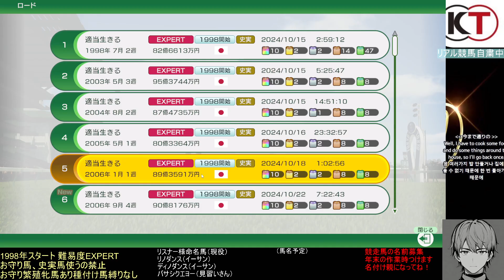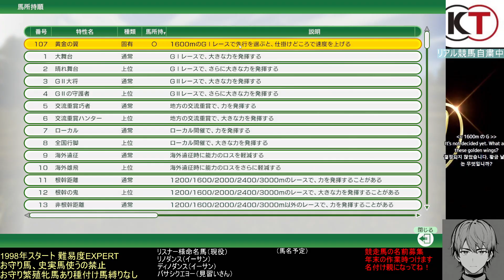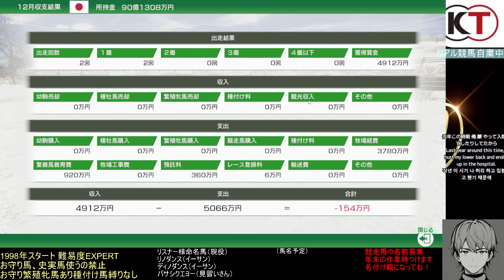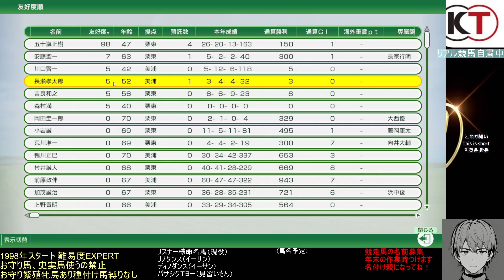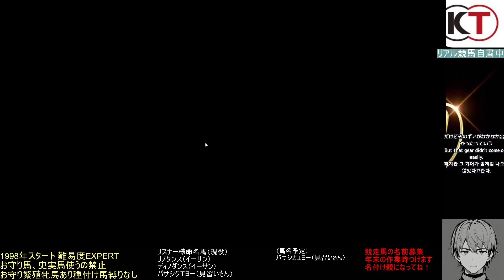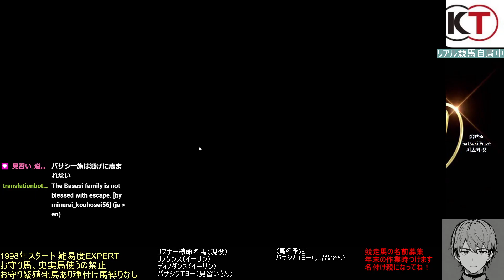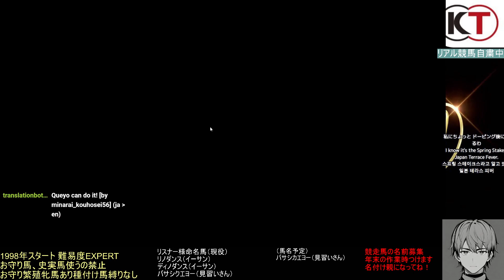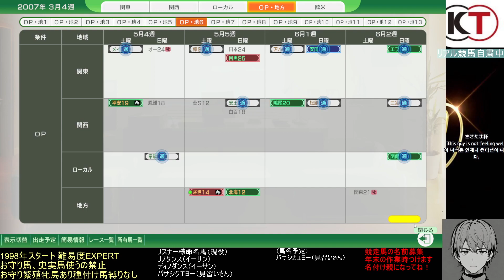【難易度EXPERT】#6 自家生産馬だけで凱旋門賞制覇まで 2006.9~2007.3【Winning Post 10 / ウイポ10】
【競走馬の名付け親募集】重賞は普通にとれるようになってきたバサシ一族がクラシック路線へ